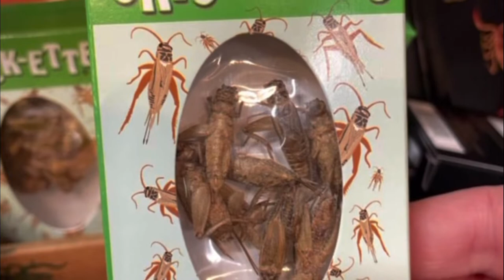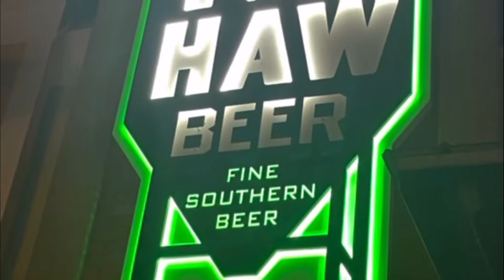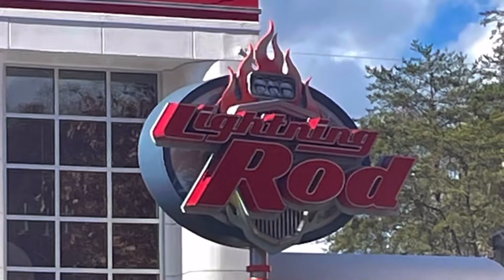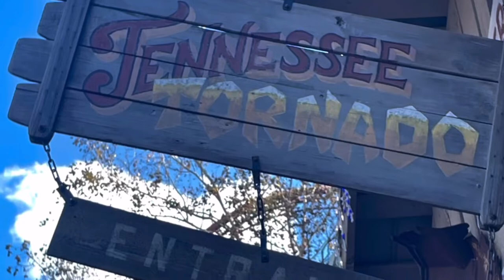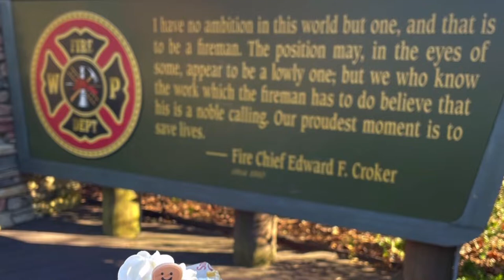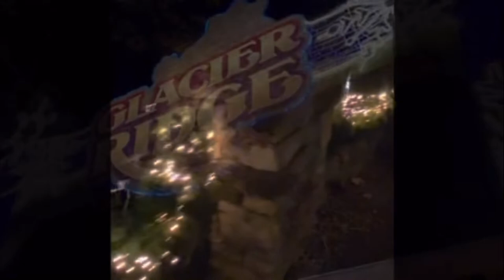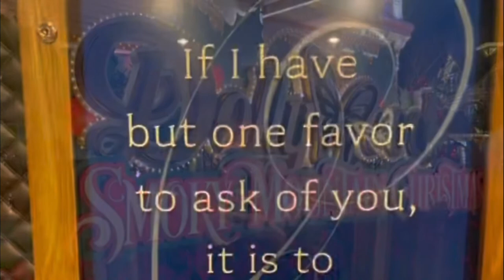DOLLYWOOD! Some of the 'Carney Crew' went to Pigeon Forge, Tennessee! Let's See What Happened!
In this very special presentation we have our FIRST EVER Carney Crew submitted video! If you have been around the channel for a little bit now, you know "Phenomenal Brandi" & "Boston Drew"! Well they took a trip to Dollywood together and even though I couldn't join, they took us along via video & pics! Brandi edited 95% of this video and I think she did an AMAZING job! Want to see more familiar faces and fun places to visit around the country?

More about Dollywood: Dollywood is a theme park jointly owned by entertainer Dolly Parton and Herschend Family Entertainment. It is located in the Knoxville metropolitan area in Pigeon Forge, Tennessee, near the gateway to The Great Smoky Mountains. Hosting nearly 3 million guests in a typical season from mid-March to the Christmas holidays, Dollywood is the biggest ticketed tourist attraction in Tennessee.[2] It has won many international awards.
In addition to standard amusement park thrill rides, Dollywood features traditional crafts and music of the Smoky Mountain area. The park hosts a number of concerts and musical events each year, including appearances by Dolly Parton and her family as well as other national and local musical acts.
The theme park is the anchor of Parton's 150-acre (61 ha) Dollywood amusement destination, which also includes the 35-acre (14 ha) sister water park Dollywood's Splash Country, the 20-acre (8.1 ha) Dollywood's DreamMore Resort and Spa,[3] and the 5-acre (2.0 ha) Dolly Parton's Stampede Dinner Attraction.

Best Of The Best:
Jordan Garrett
Kenny Holland
Robert Diferdinando
David Garland
Izzo
Ken Sieracki
Andrew Cossar
Vince Gagliardi
Will Kubicz
Glenn & Suzanne Richey
Dustin & Kara

Upgraded Carney Crew:
Colleen Kidder
Dawn Hannon
Greg Galasyn
Cameron Robertson
Shelly Long
Nolan Sutton
Ryan Sims
Avery Berry
Debbie Louviere
Jen Van Dyke
Matt Rissman
Harper C.
Christopher Lombard
Jamie Filippone
Melvin Lee
Andrew Palmacci
Peaches P
GAN
Cassie Cardoza
Sara Garvey
Scott Main
Orange Bird
Joey Nicholas
Jon Thorn
Amanda Velez
Jackie Johnson
Pat McNerney